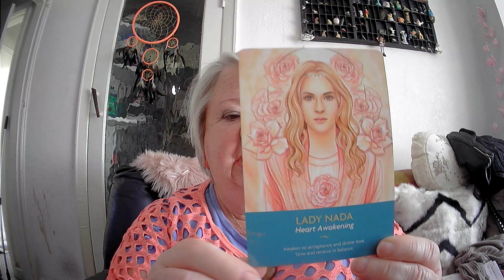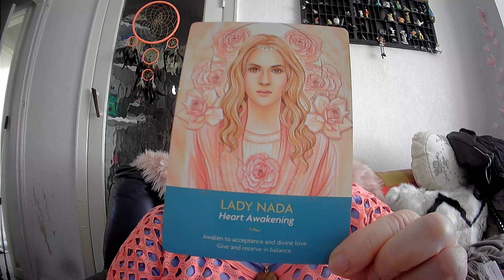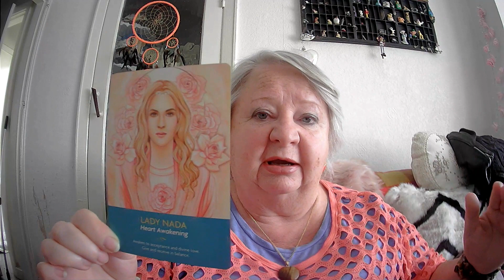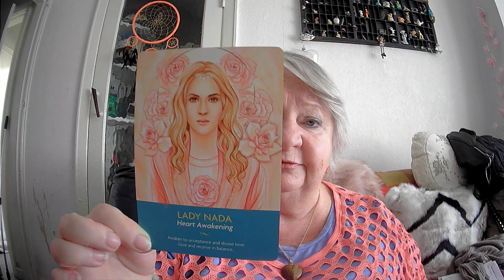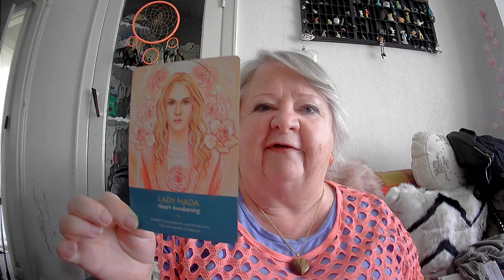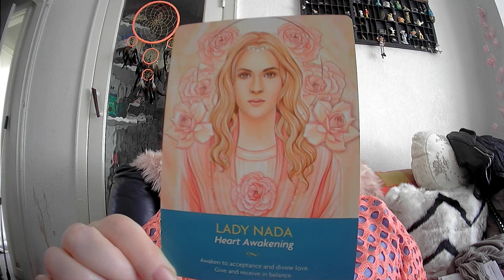Heart Awakening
See more of this deck –

Ebay shop
For crystals, tarot decks, astrology

For tarot readings, astrology

For UK only crystals and astrology

Also find Natural Matrix Therapy on Facebook, Twitter, and Instagram.